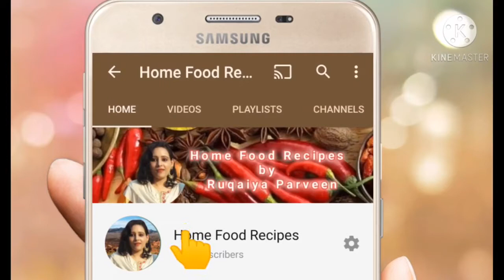Instant Barfi | 15 Minutes Ready | Milk Powder Mithai | Homemade Easy Recipe by Ruqaiya Parveen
This Milk Powder Burfi recipe is really easy to make and hardly takes 15 minutes. All you need is milk powder, milk, ghee, and sugar. In this video, you'll find out how Instant Burfi is made during festivals and special occasions.

Also, share your comments below. I would love to read and respond.